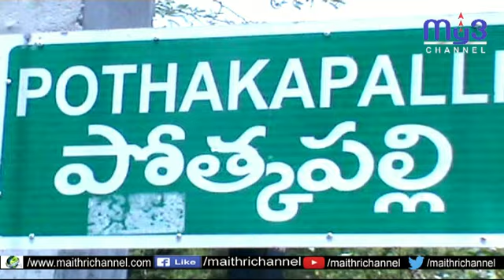ఇంజెక్షన్ వికటించి పొత్కపల్లి గ్రామంలో పాప మృత్యువాత